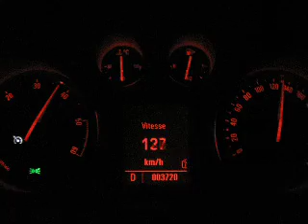Acceleration insignia 4x4 160cdti BVA (sport)